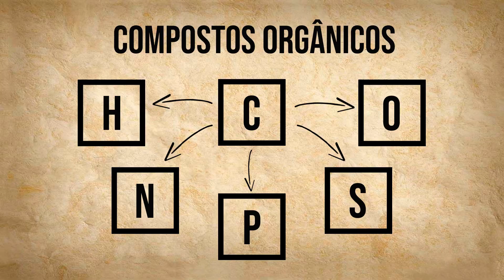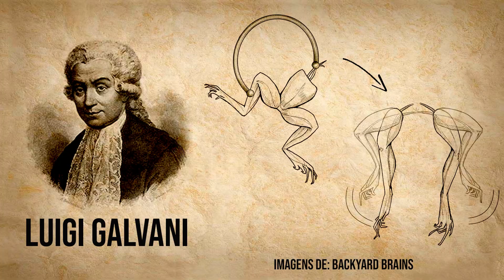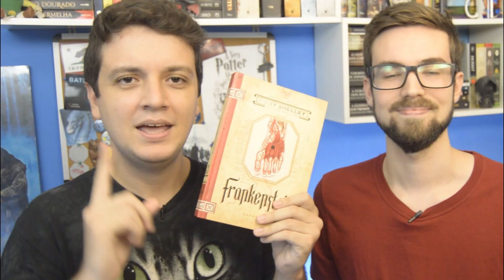FRANKENSTEIN E O SOPRO DA VIDA ⚡ A ciência na época de Mary Shelley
Por ser um clássico da ficção científica, alguns conceitos apresentados em Frankenstein já não são mais usados. Porém, não é por causa disso que não dá pra aprender muuuuuito sobre ciência com ele!
Confira nossa explicação sobre compostos orgânicos, inorgânicos, sopro da vida e descarga elétrica! ⚡

*Comprando com esses links você apoia nosso trabalho.